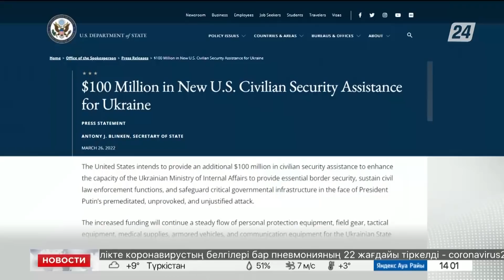Владимир Зеленский потребовал от Запада предоставить оружие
Президент Украины Владимир Зеленский потребовал от западных стран предоставить военную технику. Несколько государств пообещали отправить противотанковые и зенитные ракеты, а также стрелковое оружие. Но Зеленский заявил, что Киеву нужны танки, самолёты и противокорабельные ракеты, передает «Хабар 24».